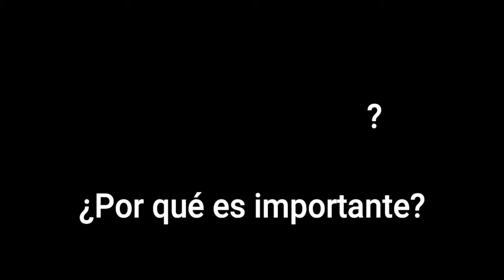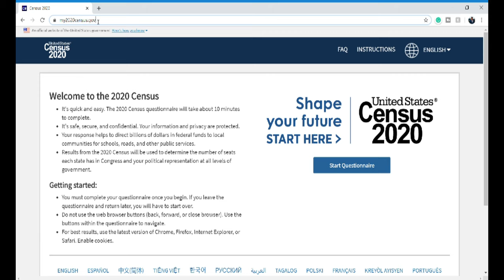El Censo 2020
*Para subtítulos por favor presione el button "CC"*

En este video hablaré sobre lo que es el censo, su importancia y por qué DEBES COMPLETARLO.

Por favor, hágamelo saber en los comentarios abajo que ha completado el censo! Sólo toma no más de 10 minutos para completar, y si muy fácil.

Me gustaría ver a mucha gente completarlo. ¡Todos contamos! ¡Que te cuenten!

“No somos uno, no somos cien, todos contamos cuéntenos bien!”